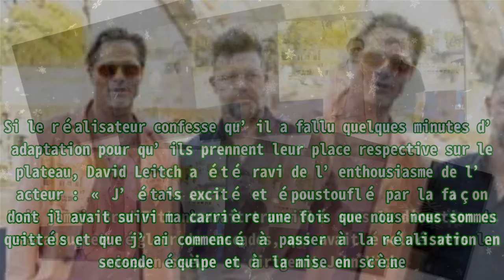Brad Pitt a envoyé un « espion » pour voir comment David Leitch travaillait avant de signer pour «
,People,Brad Pitt,Cinéma,Réalisateur,Acteur

Brad Pitt a envoyé un « espion » pour voir comment David Leitch travaillait avant de signer pour « Brad Pitt et David Leitch ne sont pas des inconnus l’un pour l’autre. Comme le rapporte The Hollyw